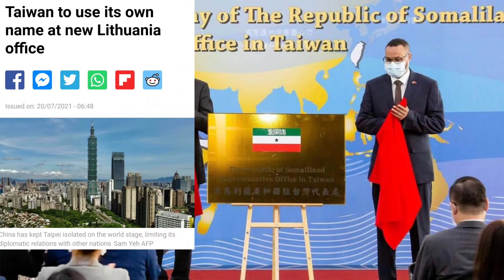One China Policyக்கு ஆப்பு வைத்த முக்கிய நாடு | Explained | Sirkali Saravanan